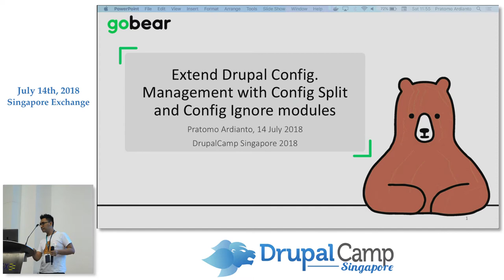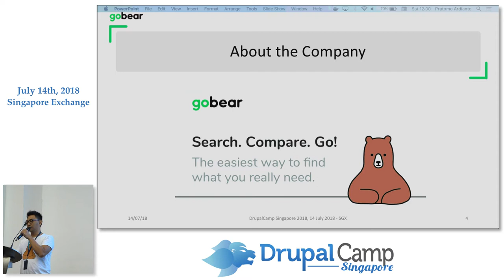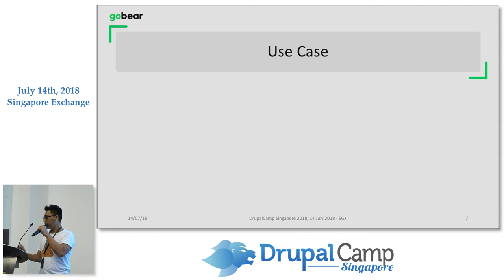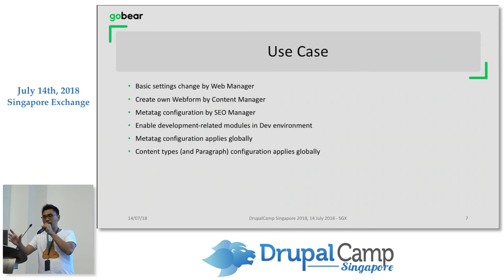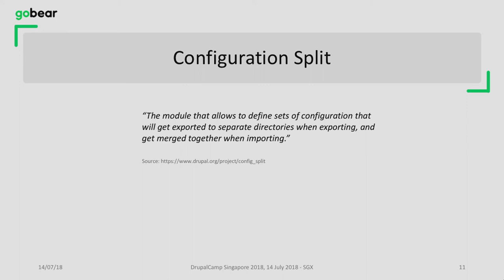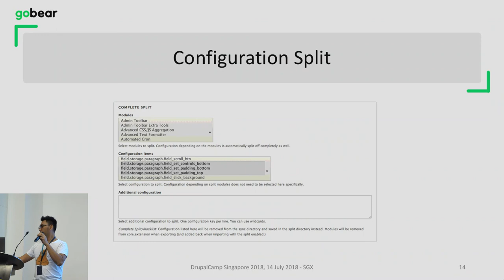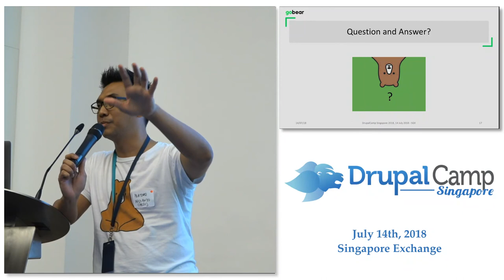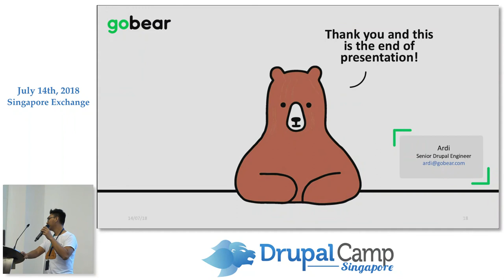Extend Configuration Management with "Config Split" and "Config Ignore" module - DrupalCampSG 2018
Speaker: Pratomo Ardianto, Senior Drupal Engineer, GoBear.com

One of the powerful features of Drupal 8 is Configuration Management.
I'm going to share how to extend that (already becoming) powerful features with a module called "Config Split" and "Config Ignore", and how it can benefit your project deployment process based on your needs.